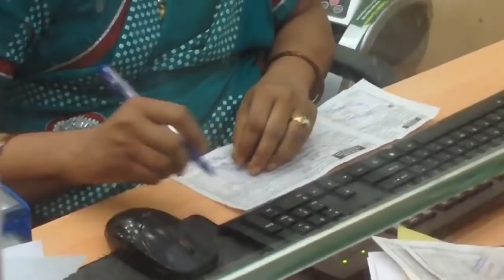چیرۆکی ژمێریارێک کە لە تۆڕە کۆمەڵایەتییەکان گاڵتەی پێکرا